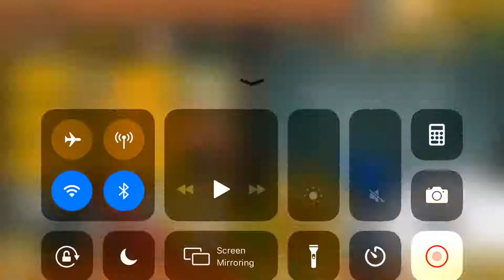The power to wield fire is in my tiny cat swords true forming swordsmen cat battle cats #63